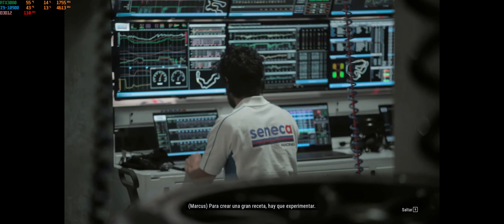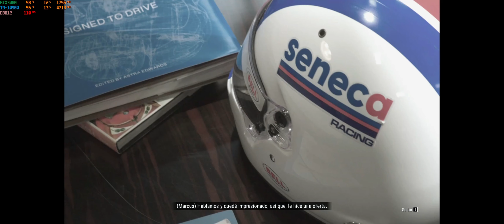EA Y CODEMASTERS TIENEN UN HIJO😁 #1 - Grid Legends - GamePlay Español - 3440x1440 - RTX3080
》》Algo de info sobre este canal??​  👇​​👇​《《
● Pulsa en *...más* 👈 para saber... ⚡ más ⚡

● Por fin el primer video del Driven to glory de GRID LEGENDS, tambien cuento un poco de mi vida  y a lo que jugaba de pequeño.
Por algún extraño motivo a YouTube no le apetece procesarme el video a más de 1080p. en fin. para estrenar el juego que mejor que con el codec avc1.

🎁​💶​🎁💶 *DONACIONES Y AYUDAS* 🎁​💶​🎁​💶​
》》¿Queréis ayudarme y o apoyarme con dinero, donaciones o lo que sea?✔️
● Bizum: ⛔​​⛔​​⛔
● Deja un like, comentario o suscripción y con eso es más que suficiente.​💪🏼​

​🎮 *VIDEOJUEGO* ​🎮​
》》Un poco de info sobre el juego de hoy.✔️
● Nombre: Grid Legends
● Genero: Carreras
● Desarrolladora: Codemasters
● Distribuidora: Electronic Arts
● Fecha de lanzamiento: 24 de Febrero de 2022

🎶 *MÚSICA* 🎶
》》SoundTrack original de Grid Legends✔️

🌐 *DONDE ESTOY* 🌐
》》Estas son las dos únicas plataformas que uso.✔️
● Twitch Por ahora no lo frecuento mucho.

💻​ *MI PC* 💻​
》》Para el que tenga curiosidad, aquí tenéis un listado de todo mi set up.​​✔️​​
● Caja: Hiditec NG-VX
● Grafica EVGA RTX 3080 FTW3 Ultra Gaming 10 GB GDDR6X
● Ram: Kingston Hyperx Fury DDR4 (64GB) 3200Mhz
● Procesador: Intel Core I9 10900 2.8Ghz Turbo 5.2Ghz
● Disipador: Noctua NH-u9b
● Placa Base: Rog Strix B460-F
● SSD: Crucial MX500 500gb
● SSD: Kingston SUV400 240gb
● SSD: Samsung 870 2TB
● Fuente: EVGA 750w B5 Plus Bronce
● Monitor 1: Alienware AW3420DW
● Monitor 2: MSI Optix MAG301RF
● Raton: Logitech G502 HERO S.E
● Cascos: Razer Kraken X
● Micro: Blue Yeti X
● Volante: TMX Pro
● Cockpit: Playseat Project Cars

​📝 ​ Una cosa más 📝​

En este canal lo principal de todo es que reine el buen ambiente, el buen rollo y que todos juntos pasemos un buen rato.

Estos videos son puro Hobbie, sin ninguna pretensión de hacer guías, ni tutoriales, no pretendo enseñar a nadie, solo comparto con vosotros algo que me gusta hacer.

Si habéis llegado a este canal y lo que veis no os agrada, no os gusta o cualquier cosa, no pasa nada enserio, no insultéis ni pongáis comentarios irrespetuosos.

Soy consciente que todavía no domino  al 100% todo el tema de grabar y editar audio y video y a veces pueden haber algunas deficiencias  al respecto, pido disculpas  de antemano y desde luego será bien recibido cualquier comentario aconsejando siempre que sea de buen rollo.

Igual que en el anterior punto no tengo total soltura a la hora de comentar en los videos, soy consciente de ello(creedme que soy consciente jajaja) cualquier consejo o comentario de ayuda desde luego que se agradece x1000.

Por último daros las gracias a todos los que vais llegando a este humilde canal y gastáis vuestro tiempo en comentar, subscribirse o cualquier cosa, de verdad muchas gracias.